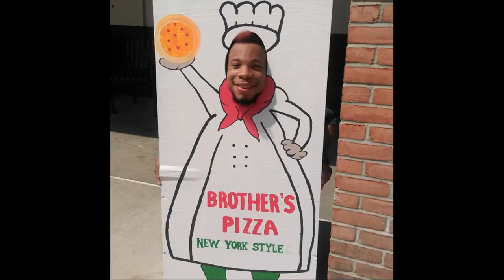2u4u YouTube Twitter TikTok Instagram Facebook Twitch Cut through the darkness, under the sun!